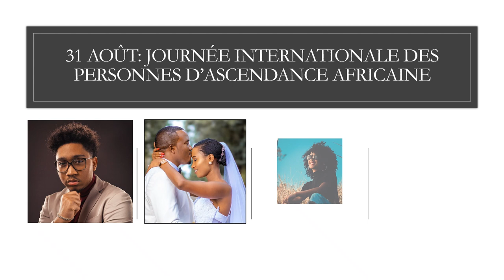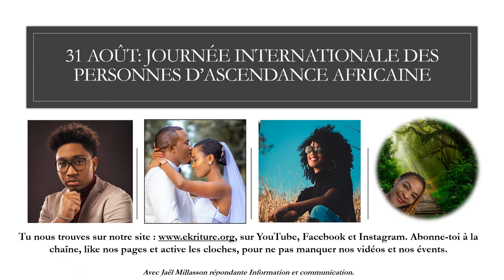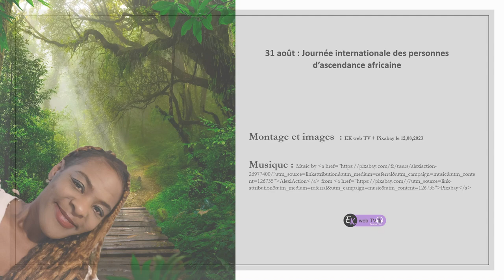God bless Africa !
"Rendre hommage aux contributions de la diaspora africaine
La Journée internationale des personnes d'ascendance africaine sera célébrée pour la première fois le 31 août 2021. À travers cette célébration, les Nations Unies visent à promouvoir les contributions extraordinaires de la diaspora africaine dans le monde et à éliminer toutes les formes de discrimination à l'encontre des personnes d'ascendance africaine.

Les journées internationales reflètent les valeurs que la société partage. Tous les êtres humains naissent libres et égaux en dignité et en droits. Ils ont la capacité de participer de manière constructive au développement et au bien-être de leurs sociétés. Toute doctrine de supériorité raciale est scientifiquement fausse, moralement condamnable, socialement injuste et dangereuse et doit être rejetée, à l’instar des théories qui prétendent poser l’existence de races humaines distinctes.

Les Nations Unies condamnent fermement les pratiques raciales discriminatoires et violentes et l’usage excessif de la force auxquelles les forces de l’ordre continuaient de recourir contre des Africains et des personnes d’ascendance africaine, et condamné également le racisme structurel dans les systèmes de justice pénale dans le monde. L'Organisation reconnaît en outre que la traite transatlantique des esclaves est l'un des chapitres les plus sombres de l'histoire de l'humanité et défend la dignité humaine et l’égalité des victimes de l’esclavage, de la traite des esclaves et du colonialisme et tout particulièrement des personnes d’ascendance africaine dans la diaspora africaine." Suite de citation et source